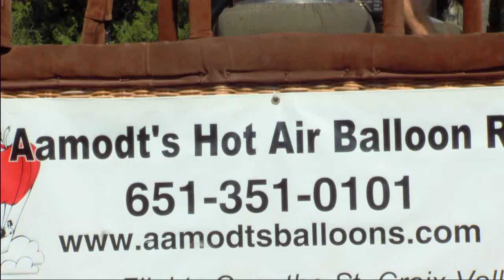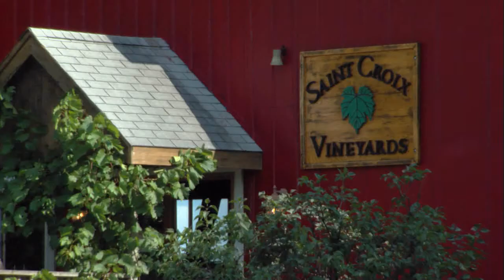Aamodts Apple Farm, Official Best of Minnesota 2009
The Official Best Apple Orchard of 2009. There are tons of things to do; youll be busy for the whole apple season at Aamodts Apple Farm. Family owned and operated for over 60 years, this orchard is the epitome of fun and adventure.